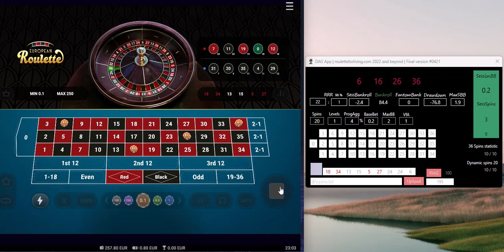DAG App | Sess. #32 | Vulkan Vegas Casino | online roulette systems & strategies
Beginning was tough, later quite cool hitting.

Vulkan Vegas Casino | DAG App | online roulette systems & strategies